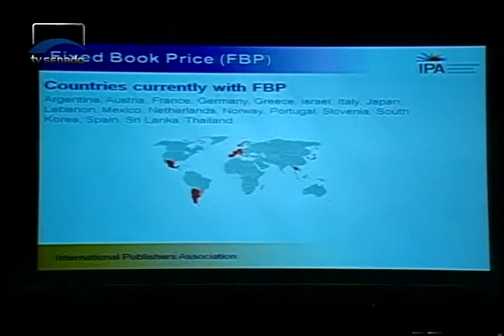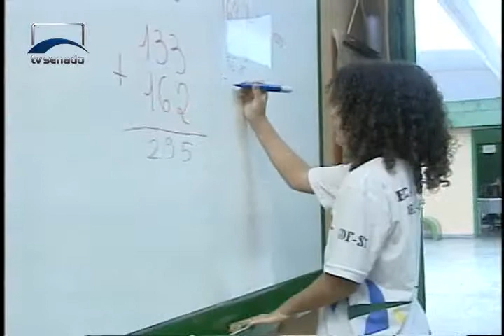Jornalismo - Federalização da educação básica foi tema de debates no primeiro semestre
Conheça os principais assuntos discutidos e votados pela Comissão de Educação em 2015.